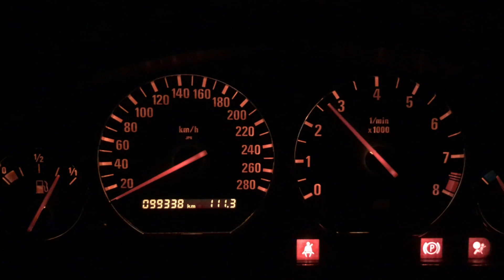M Roadster dusk 8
Short video of my 2000 BMW M Roadster.